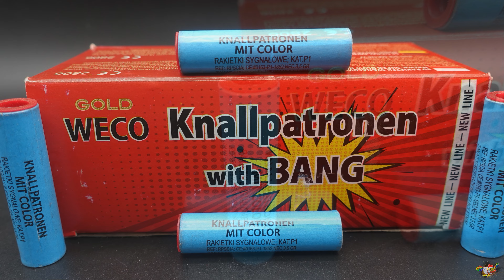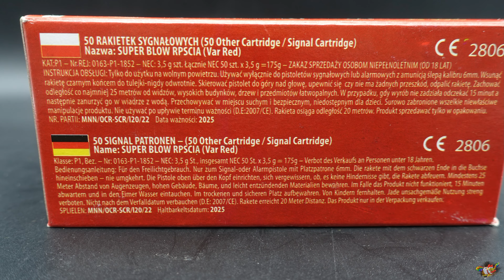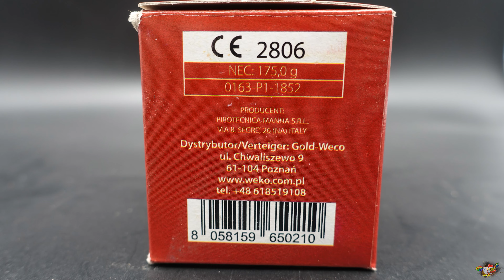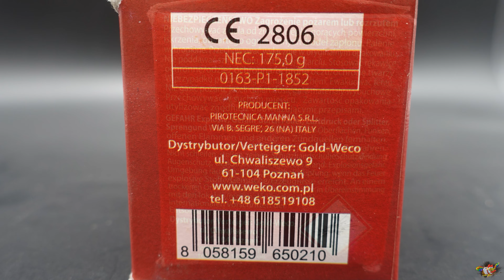(Schreckschuss 2024) Gold Weco Knallpatronen with Bang/15mm/RG96